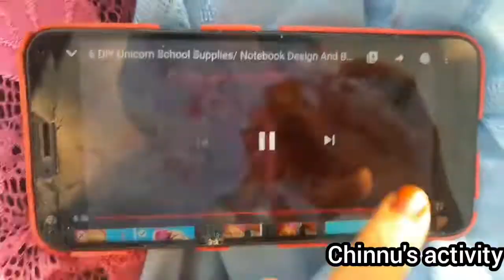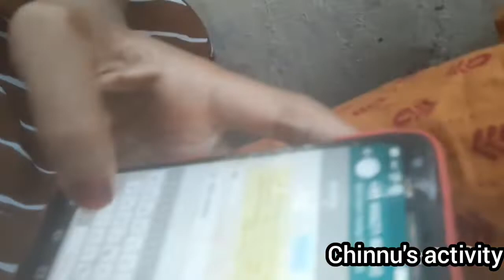Morning to night routine . എന്റെ ഇന്നത്തെ വിശേഷങ്ങൾ